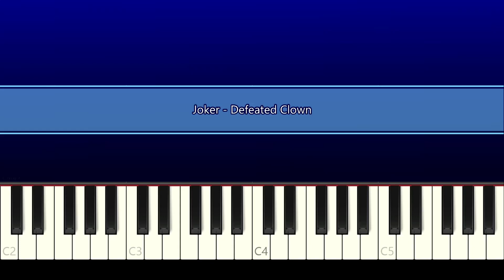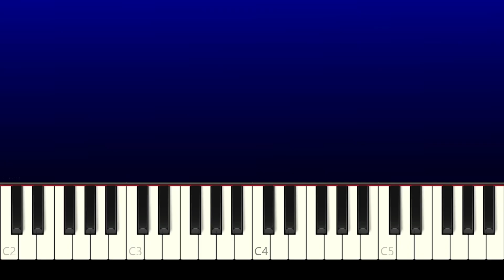Joker - Defeated Clown (Piano Tutorial)